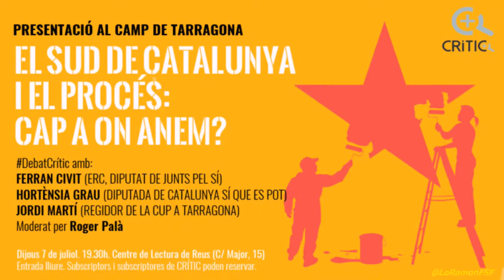Hortènsia Grau. El Sud de Catalunya i el procés. Cap a on anem ?. DebatCrític a Reus